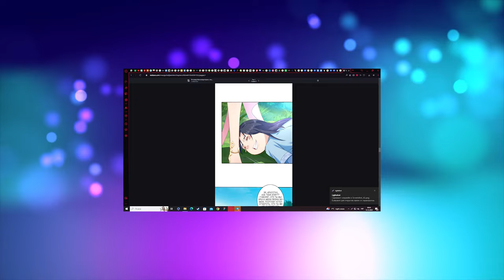THIS WAS HIS LAST APOCALYPSE | Manhwa Recap